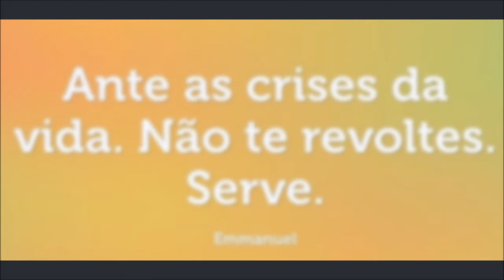Passeio Seu Doca 18 março 2018 2